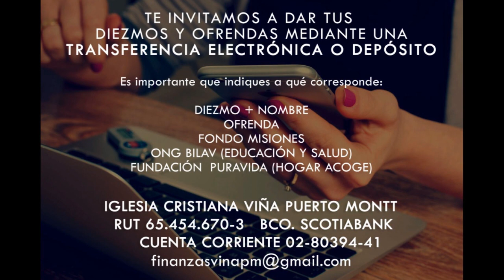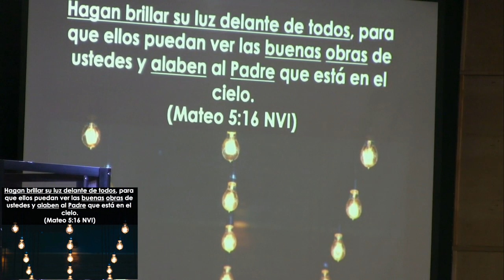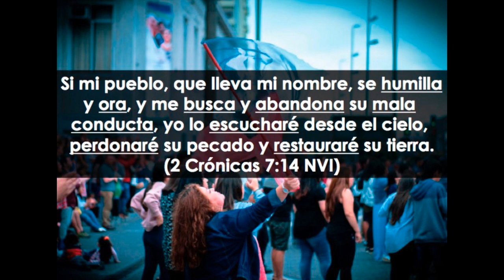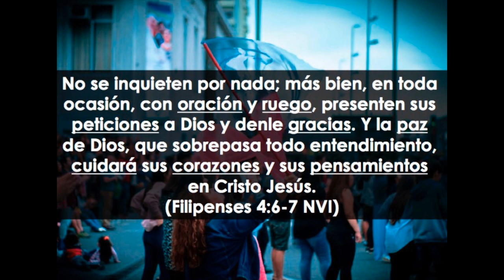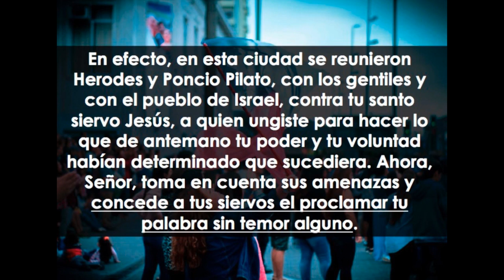CELEBRACIÓN DE REINO/ 10 DE NOVIEMBRE 2019